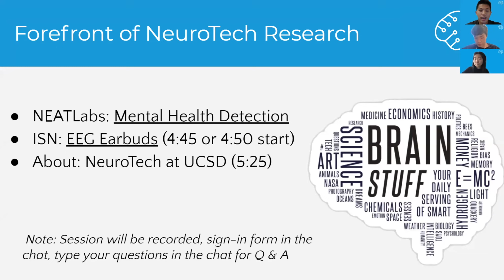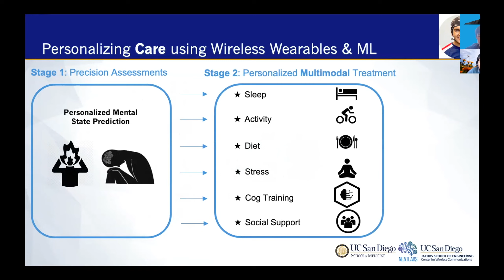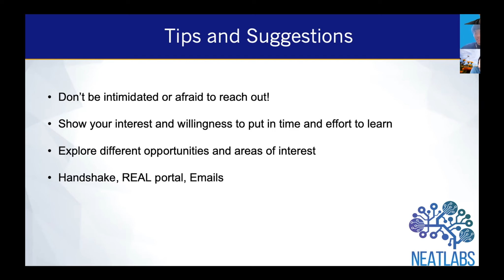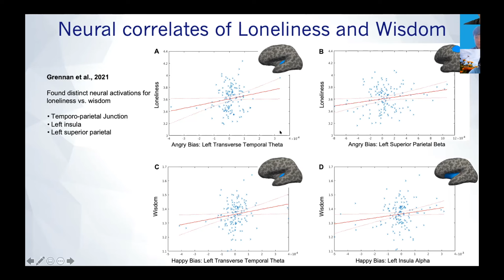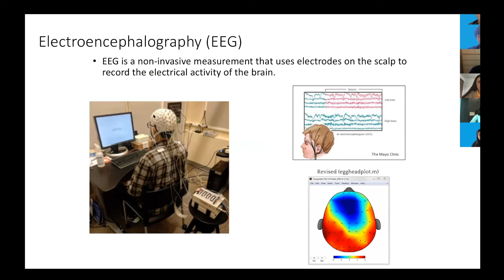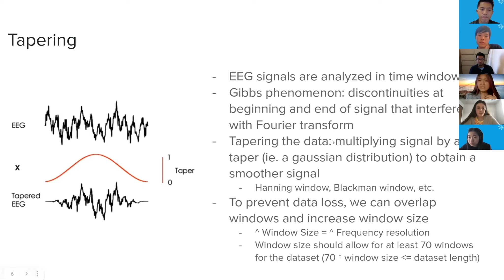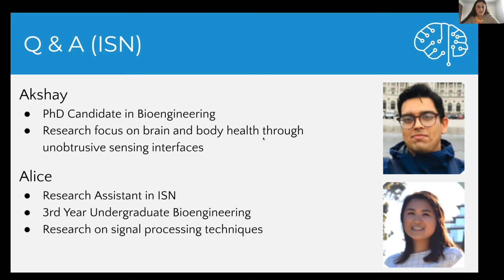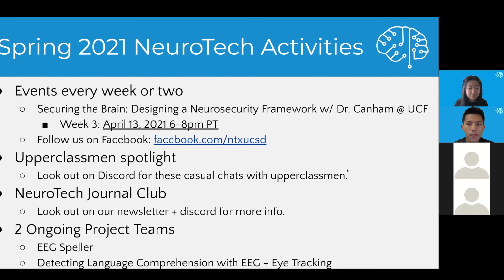UCSD Research in Neurotech with NEATLabs and ISN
This video showcase current neuro-technology researches such as EEG earbuds by ISN and mental health studies by NeatLabs in UCSD. Additionally, it focuses on how undergraduate students get involve in neuro-technology research including a list of abilities (MATLAB, Neuro-data analysis) and ways to get in touch to lab instructors. Instructors of NeatLabs and ISN in UCSD show their work and what students they are looking for future research. This event is host by NeuroTech in UCSD

0:30 NeatLabs
21:36 ISN lab
47:24 Introduction to NeuroTech in UCSD